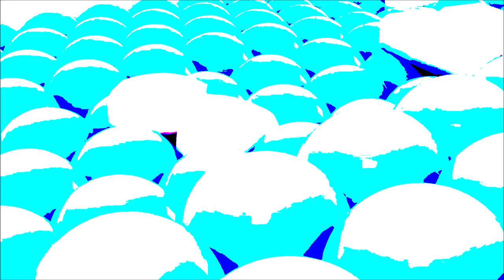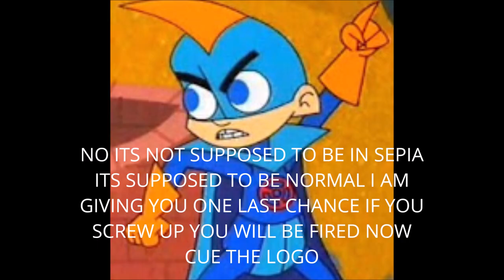Samsung Logo Balls Bloopers